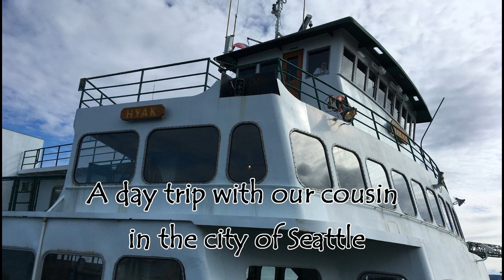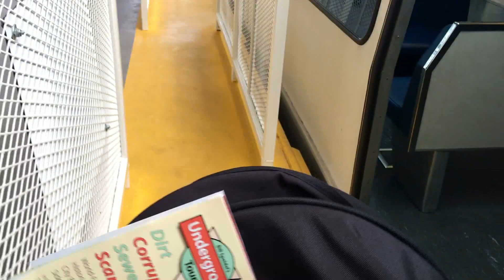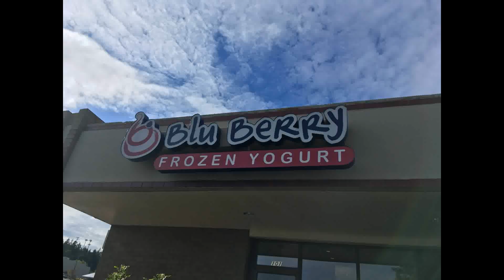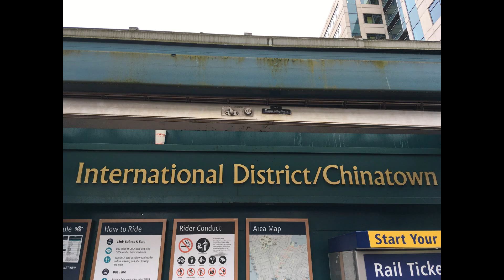Trip to Seattle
Join us on a day trip in Seattle, Washington visiting our cousin.